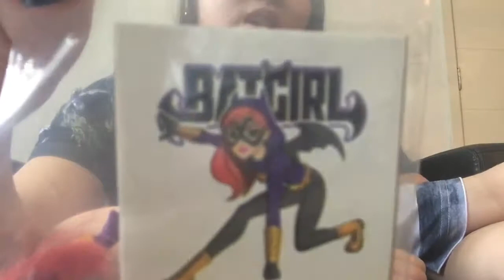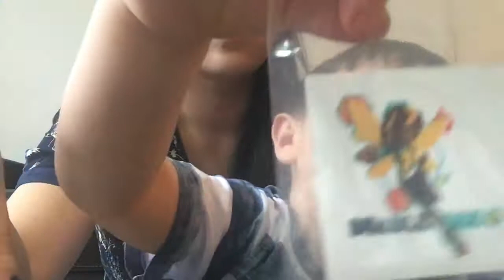DC Super hero girls e Justice League action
Brindes Mclanche feliz